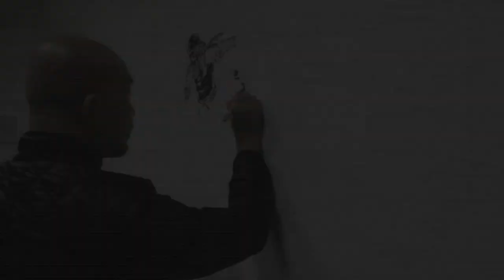Darth Vader es un Héroe | Canon Marzo 2019